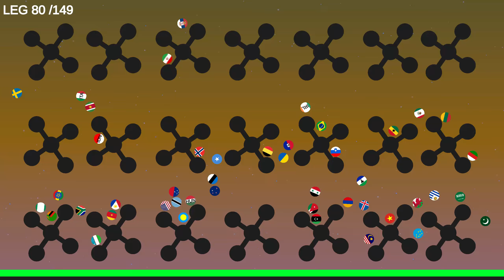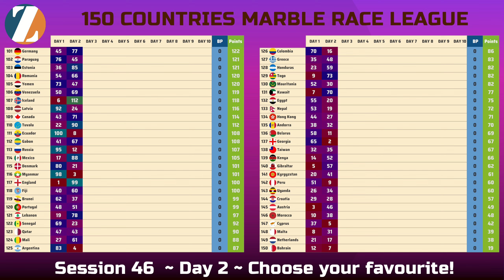Simple Marble Race League Eliminations Session 46 Day 2